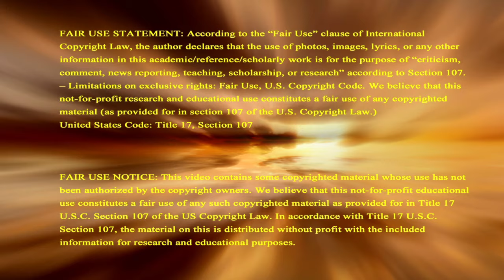Russia Is Back In Cuba & Can Bring Surprise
Russia is back in Cuba with warships & advanced weapons 90 miles from coast of the U.S. as they practice drills for war with the West as tensions are rising and a surprise is coming. Support this ministry so we can continue sharing signs of Biblical prophecy to the world, donate Check recurring contribution button to become a monthly Partner In Prophecy.

2951 Marina Bay Drive, Suite 130-440